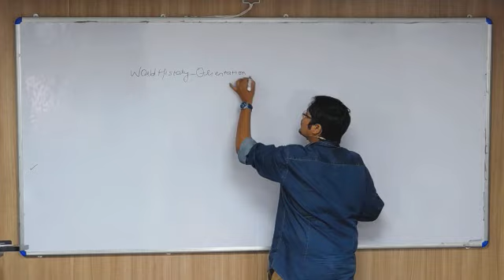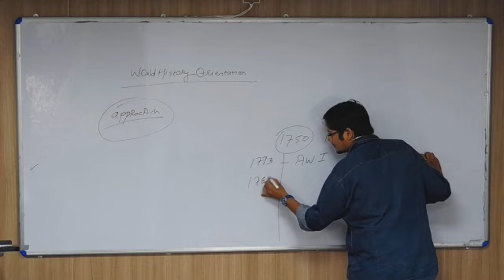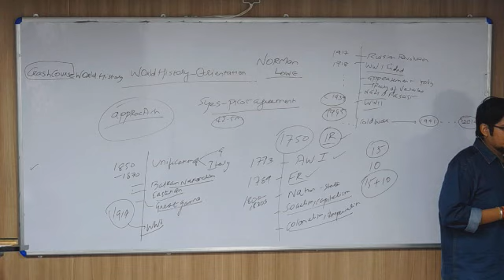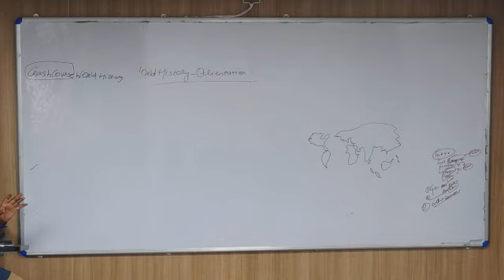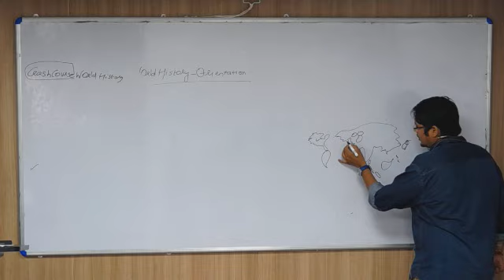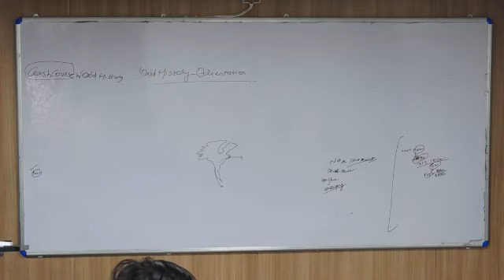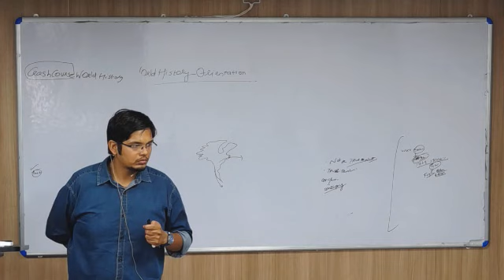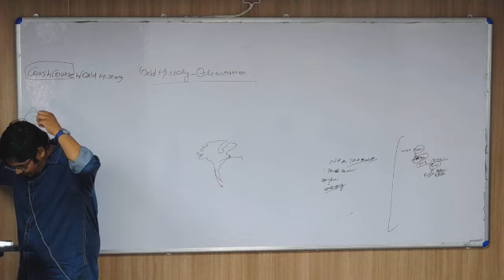World History Orientation for UPSC IAS Examination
IGP World History Orientation